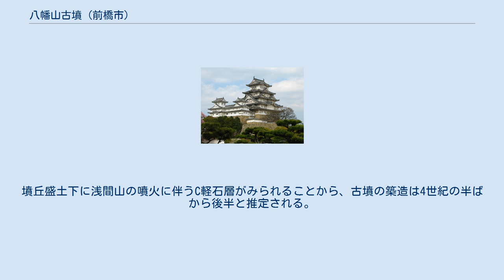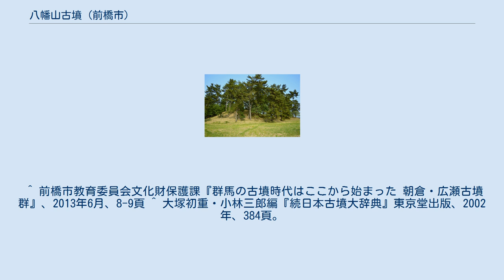八幡山古墳 (前橋市)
八幡山古墳（はちまんやまこふん、前橋八幡山古墳）は、群馬県前橋市朝倉町にある古墳。
朝倉・広瀬古墳群を構成する古墳の1つ。
 広瀬川右岸の河岸線にほぼ平行して、前方部を東南に向けて位置する。
前方部約200mの地には前橋天神山古墳が位置しており、両墳が継起的関係を持って毛野の地に出現した初期古墳であることが推定できる。
墳丘盛土下に浅間山の噴火に伴うC軽石層がみられることから、古墳の築造は4世紀の半ばから後半と推定される。
 前方後方墳としては東日本最大、全国でも有数の規模を有する。
葺石は河原石で墳丘斜面全体に敷設されていたと推定されるが、特に墳丘裾部の根石は直径30cmを超えるような大型石材を石垣状に配列している。
周堀は浅い空堀である。
段築は確認されていない。
 主体部は不明であるが、後方部に礫床が存在するという伝えもあり、竪穴系主体部が存在したことは確かである。
 昭和24年（1949年）に国の史跡に指定された。
 ^ 前橋市教育委員会文化財保護課『群馬の古墳時代はここから始まった 朝倉・広瀬古墳群』、2013年6月、8-9頁 ^ 大塚初重・小林三郎編『続日本古墳大辞典』東京堂出版、2002年、384頁。
 ^ 『図説日本の史跡 2 原始2』（同朋舎出版、1991）、p.88